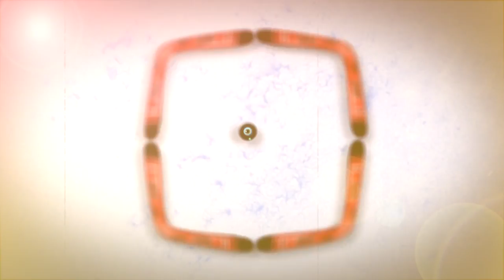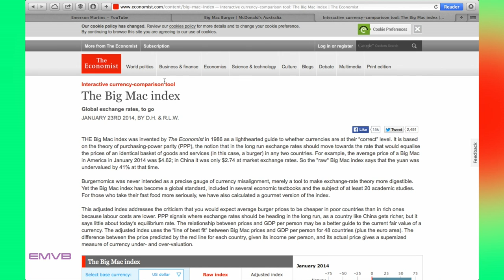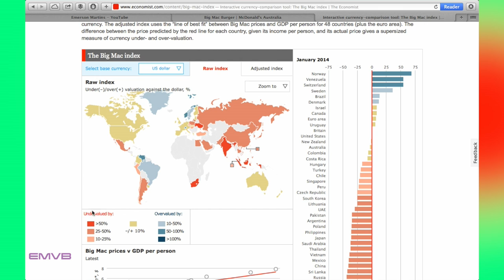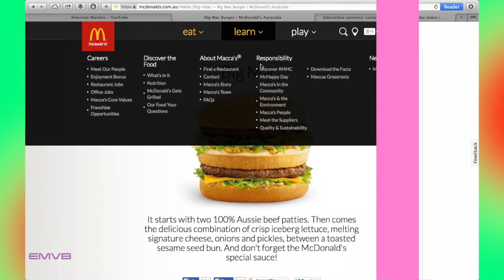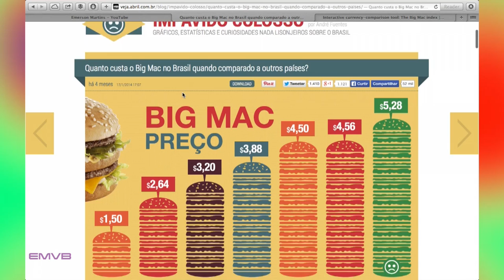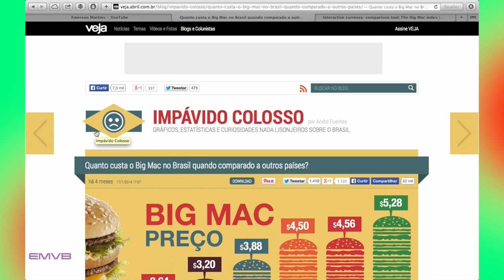McDonald's da Australia lança Hamburguer Brazil - EMVB - Emerson Martins Video Blog 2014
A marca McDonald's da Australia lançou um hamburguer em homenagem à Copa do Mundo, chamado The Brazil Burger.

Então Emerson se aproveitando desse fato, saiu da dieta para experimentar o sabor desa delicatesse!

Resta saber se ele gostou, ou não!

Quanto custa o Big Mac no Brasil comparado a outros países?

Divirta-se!